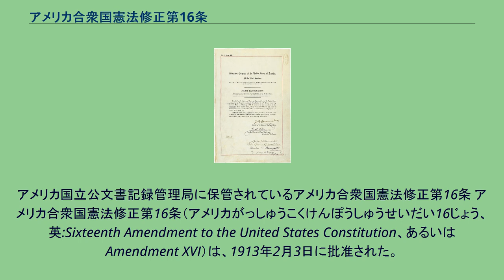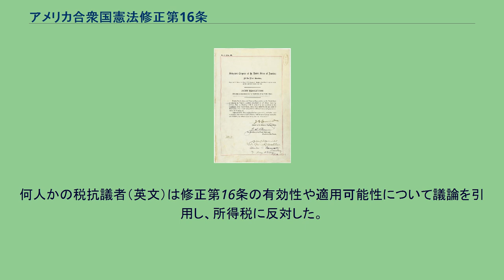アメリカ合衆国憲法修正第16条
ウィリアム・タフト
アメリカ国立公文書記録管理局に保管されているアメリカ合衆国憲法修正第16条 アメリカ合衆国憲法修正第16条（アメリカがっしゅうこくけんぽうしゅうせいだい16じょう、英:Sixteenth Amendment to the United States Constitution、あるいはAmendment XVI）は、1913年2月3日に批准された。
この修正条項は、アメリカ合衆国議会が所得税を課す権限を大きく制限した「ポロック対農夫貸付信託会社事件」（1895年）判決を撤回させた。
これによって、議会は諸州や国勢調査に関係せず所得税を課すことができるようになった。
連邦議会は、いかなる源泉から生ずる所得に対しても、各州の間に配分することなく、また国勢調査あるいは人口算定に準拠することなしに、所得税を賦課徴収する権限を有する。
アメリカ合衆国憲法は次のように規定している（一部抜粋） 連邦議会は次の権限を有する。
合衆国の国債を支払い、共同の防衛および一般の福祉に備えるために、租税、関税、付加金、消費税を賦課徴収すること。
ただし、すべての関税、付加金、消費税は、合衆国全土で同一でなければならない。
下院議員および直接税は、この連邦に加入する各州の人口に比例して、各州の間で配分される。
人頭税その他の直接税は、前に規定した国勢調査または算定に基づく割合によらなければ、これを賦課してはならない。
税金を課する権限（直接税あるいは間接税によらない）は、憲法第1条第8節第1項で認められている。
間接税（あるいは憲法の用語に従えば「消費税」）は憲法第1条第8節第1項、およびこの条項を解釈する裁判所判決に拠れば合衆国全土で同一でなければならない。
憲法第1条第2節第3項と第9節第4項は、全ての直接税は各州の人口に比例していることが求められている。
これは基本的にどの州においても納税者に課される直接税の金額が、全国に課される直接税の総額に連動し、国の全人口に対する州の人口比率に等しくする必要がある。
「ポロック対農夫貸付信託会社事件」におけるアメリカ合衆国最高裁判所判決および再審の前、あらゆる所得税は合衆国全土で同一に課されることを要求される消費税（間接税）と考えられてきた。
このような税金は（直接税のように）州の人口に比例して分配される必要はなかった。
1894年のウィルソン・ゴーマン関税法は4,000ドル以上の収入に対して2%の連邦税を課することを試みた。
しかし、これは「非民主的で、調査すべきでかつ原則的に間違っている」と嘲られ、連邦裁判所に異議申立てされた。
この時まで直接税は人頭税（人に直接かかる税金）と「所有しているという理由で」財産に課される税金（一般に通常価格に応じた資産税）のみと考えられていた。
1895年まで、あらゆる所得税はその収入の「源」に関わり無く、間接税（消費税）と考えられていた。
「ポロック対農夫貸付信託会社事件」判決で、最高裁は1894年法の下に資産由来の所得に対する税というある種所得税は憲法に違背して分配されない直接税であると裁定した。
判決は、「資産由来の所得」にたいする税金は「所有しているという理由で資産」に課される税金として取り扱われるべきであり、それゆえに分配を要求すべきであると理由付けた。
この理由付けは、土地から上がる賃料や株式から上がる配当などは、「所有しているという理由で資産」に掛かる税金がその資産に負うのと同じ方法で、収入を生む資産に負っているということだった。
このことは、ポロック以後、（直接税として）賃金に掛かる所得税が人口に比例して分配を要求されない一方で、利子、配当および賃料収入に対する税金は人口に比例して分配されなければならないことを意味していた。
ポロック判決によって、「収入源」（例えば資産対労働者など）が、その収入に課される税金は「直接税」であるか（従って人口に比例して分配されなければならない）、あるいは「間接税」であるか（合衆国全土で均一に課されるだけ）を決定することに関わってくるようになった。
1895年から修正第16条が批准された1913年までの間、議会は労働者の収入など資産によらない収入に人口比例で分配することなく再課税できたが、利子、配当および賃料収入に課税することは実際的ではなかった（利子、配当および賃料からの収入総額は合衆国の納税者個々でかつ各年での総額とは事実上必ずしも正確に同じにはならなか...